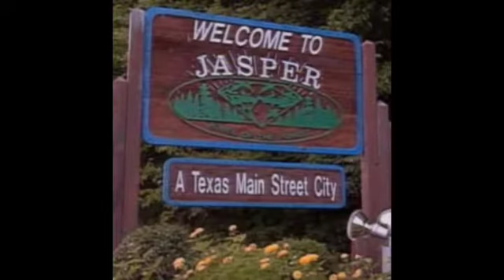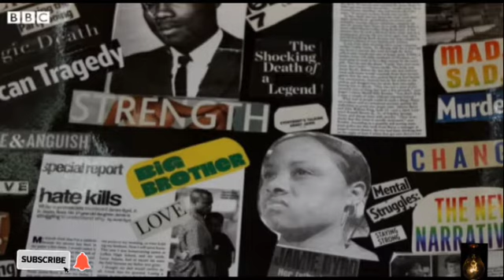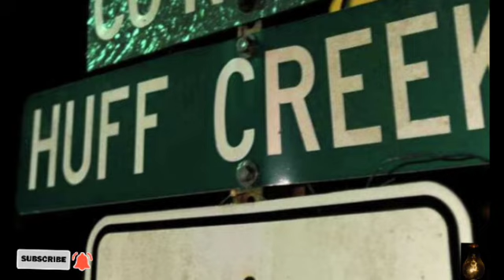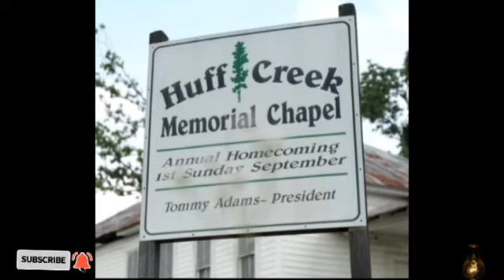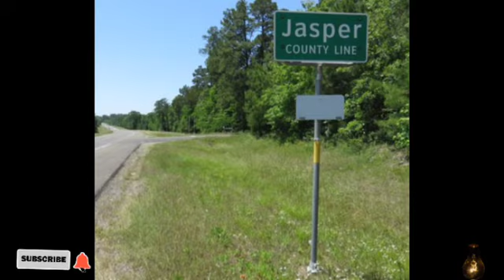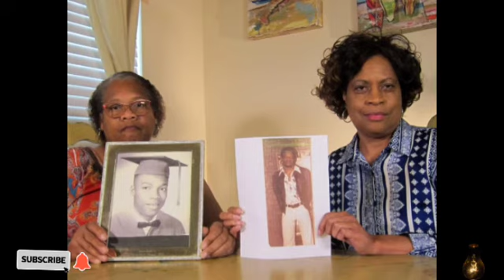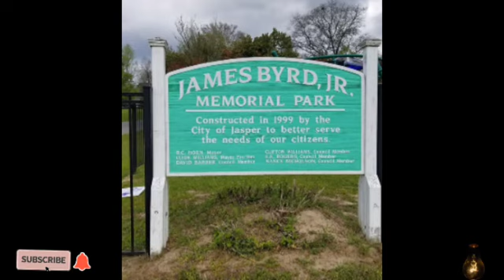James Byrd Jr. (the reason)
James Byrd Jr. would die a horrendous death, by the hands of 3 White Supremacist, who offered him a ride home.

Images:
Video by Nicola Barts from Pexels

Additional Images:
Freepix

Narrator:
Charlie Bacardi